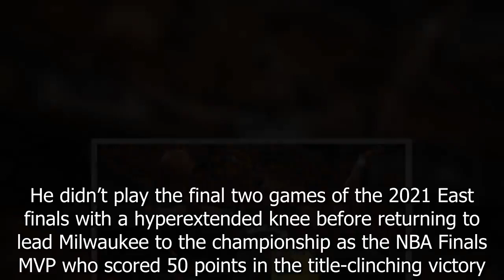Khris Middleton (ankle) plays and scores 42 points in Bucks' Game 3 loss to Pacers